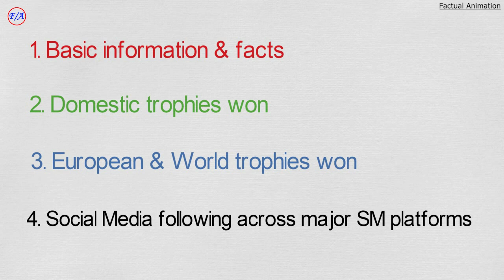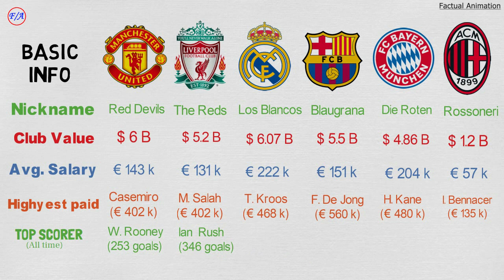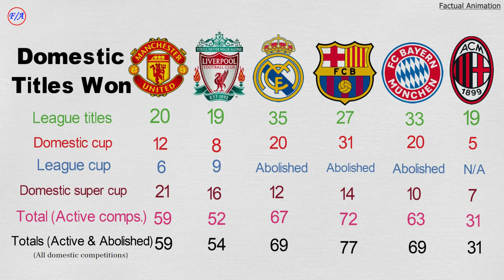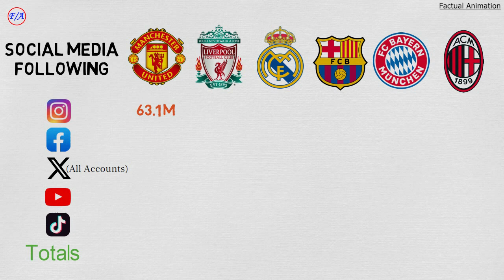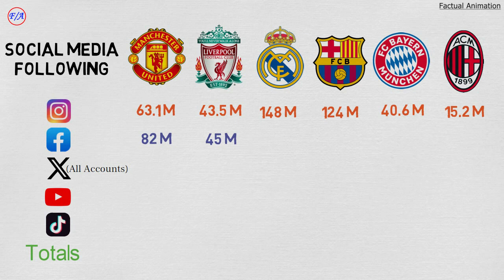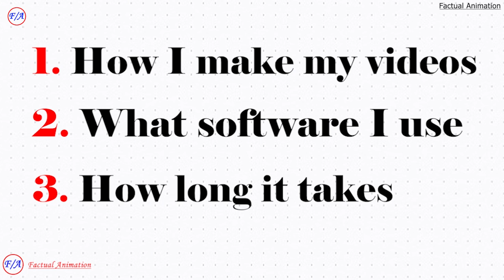Most successful clubs compared | Man Utd vs Liverpool vs Real Madrid vs Barcelona vs Bayern vs Milan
Biggest & Most successful clubs compared | Man Utd vs Liverpool vs Real Madrid vs Barcelona vs Bayern vs AC Milan

This is a comparison between the BIGGEST and most SUCCESSFUL clubs in Europe, that is Manchester United and Liverpool from England, Real Madrid and Barcelona from Spain, FC Bayern Munich from Germany and AC Milan from Italy. I have compared some of their basic facts and information, All domestic and European titles thy have won both active and abolished, and also their social media following across all social media platforms. Find all the details in the video.